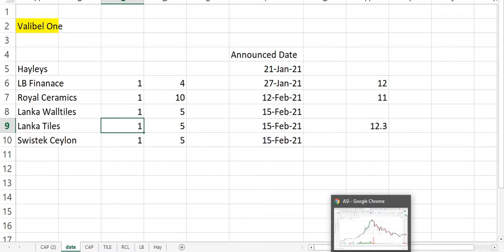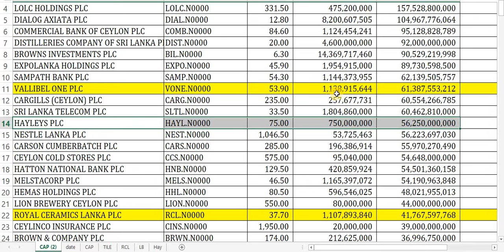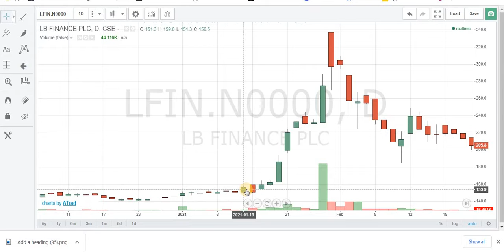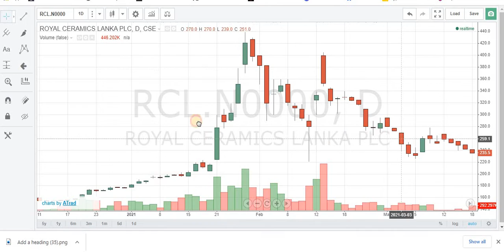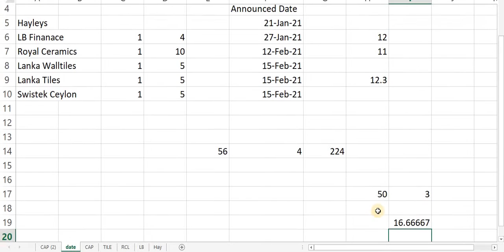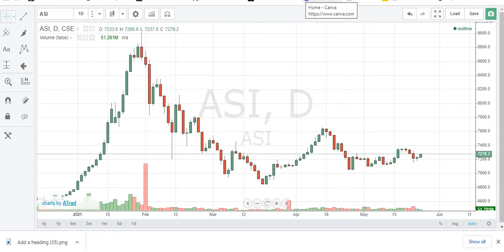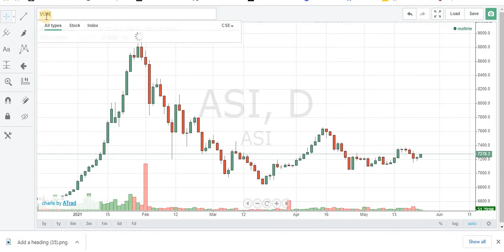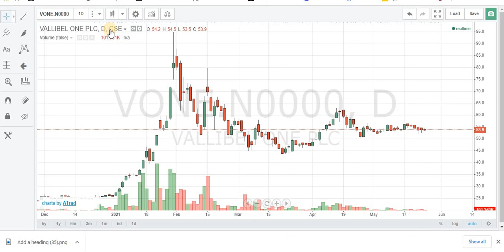VONE | Valibel One Share Sub- Division | කොටස් උප බෙදීම ??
VONE කොටස් උප බෙදීම ??